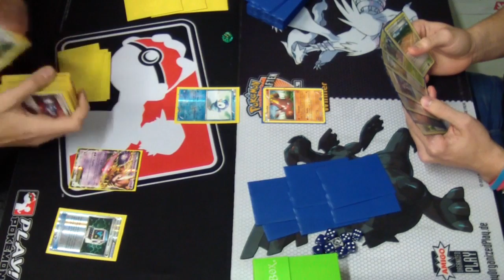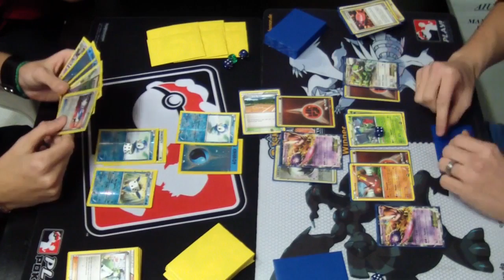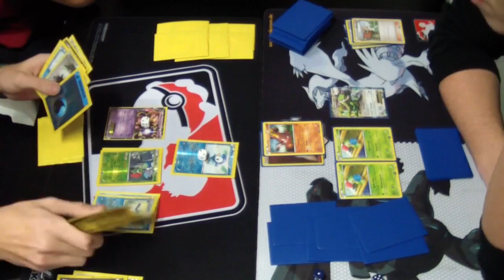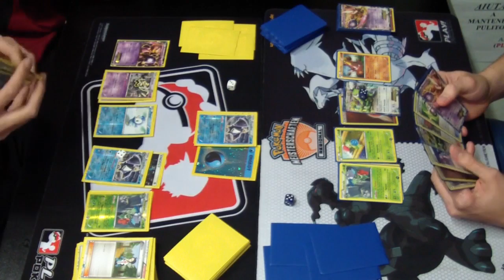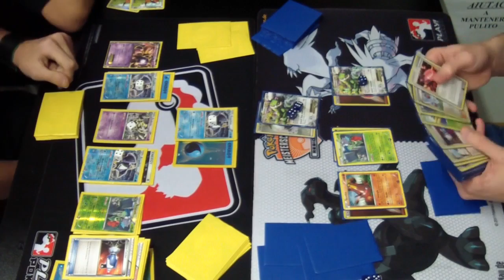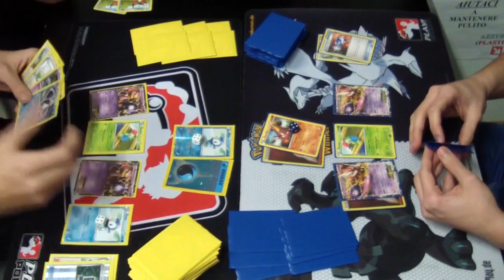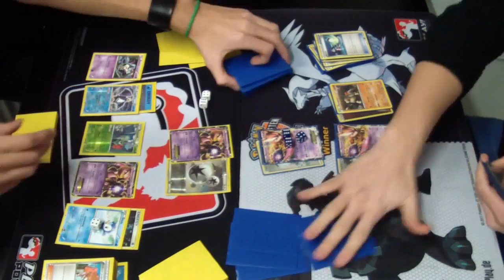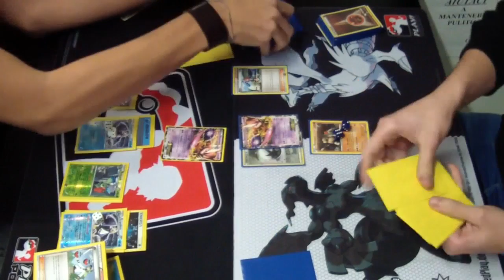Pokémon TCG Trieste City Championship Finals - Manuele Tartaglia vs. Kim Pobega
In the finals of the Trieste City Championship, Manuele Tartaglia (Empire) faces Kim Pobega (Tornadus & friends)!
Thanks to Marco Padovan and Fantasylandia staff for running the event!